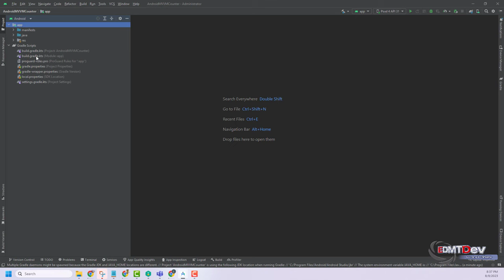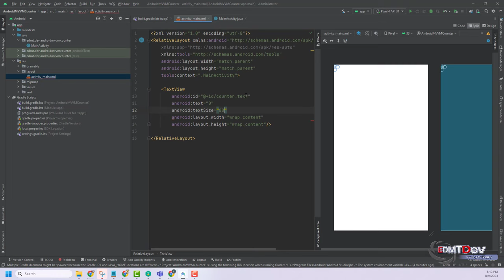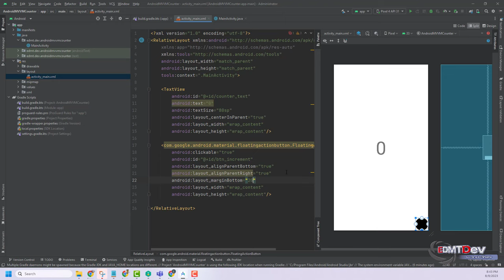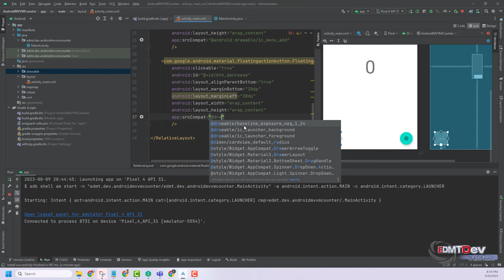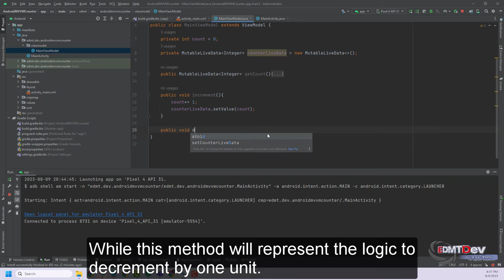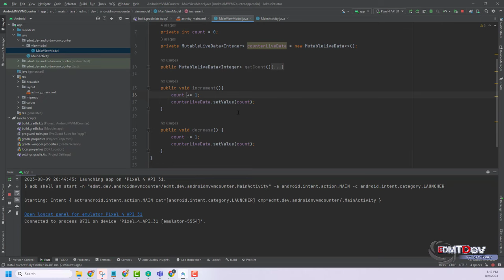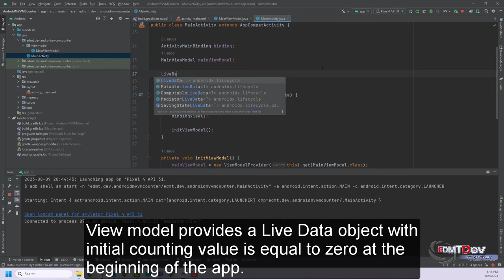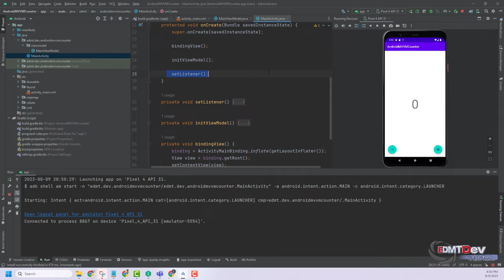Android Studio Tutorial - Counter App The simplest MVVM model tutorial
MVVM (Model-View-ViewModel) is a design pattern commonly used in Android programming to separate the concerns of data management, user interface, and user interactions within an application. It aims to improve the maintainability, testability, and scalability of Android apps by promoting a clear separation of responsibilities.

Here's a breakdown of the MVVM components:

Model:

Represents the data and business logic of the application.
Manages data retrieval, storage, and manipulation, often interacting with databases, network APIs, and other data sources.
Should not have direct knowledge of the View or ViewModel.
View:

Represents the user interface and visual components of the app.
Observes changes in the ViewModel and updates the UI accordingly.
Responsible for rendering data and responding to user input.
Should not contain any business logic.
ViewModel:

Acts as a bridge between the Model and the View.
Holds and manages the presentation logic and state of the UI.
Exposes data and actions that the View can bind to and observe.
Reacts to user input and triggers changes in the Model or updates the state of the View.
Helps in decoupling the View from the underlying data source, making it easier to unit test.
Key Benefits of MVVM in Android Programming:

Separation of Concerns: MVVM helps in clearly separating the concerns of data management, UI rendering, and user interactions, leading to a more maintainable and modular codebase.

Testability: With the ViewModel containing the presentation logic, it becomes easier to write unit tests without the need for an Android device or emulator.

Reusability: ViewModel instances can be reused across different UI components, such as fragments and activities, reducing code duplication.

Lifecycle Awareness: ViewModel is designed to be lifecycle-aware, which helps in handling configuration changes and avoiding memory leaks by automatically managing the lifecycle of UI components.

Better Collaboration: The separation of concerns makes it easier for developers and designers to work collaboratively, as UI-related code is isolated in the ViewModel.

MVVM is commonly used in conjunction with data binding libraries like Android Data Binding or Jetpack Compose, which further simplify the process of binding UI components to ViewModel properties.

Overall, the MVVM pattern provides a structured approach to Android app development that promotes maintainability, testability, and a clear separation of concerns, making it a popular choice among Android developers.